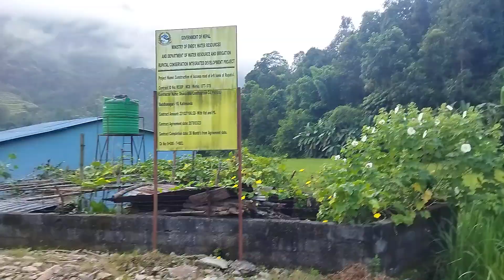पोखरा ३१ तालबेसी देखि रुपा ६ हुँदै मत्स्य अनुसन्धान केन्द्रकार्यालय सम्म